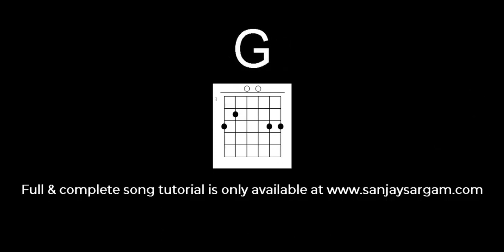Disco Deewane - Guitar Tutorial (Chords)